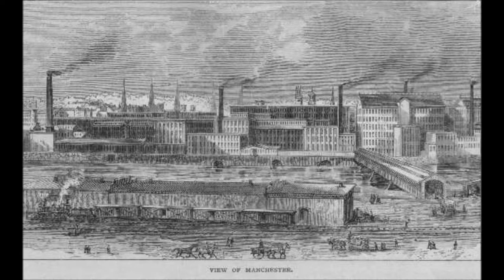Best Video on Europe Faces Revolution